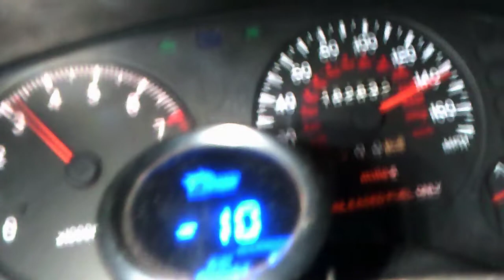" Push #2 " / Top Speed \ 0-150 mph : Twin Engine Eclipse ... acceleration . 🏁🏁 Modified Eclipse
Added fuel to front engine , + smaller inter cooler , and lighter wheels . 420a turbo accelerating @ 14psi peak boost . 6g72 n/a . Stock engines .  Both motors E-cutouts open . 88* degree weather . // Spinalsign5357 ... / Spinalsign 5357 . Twin engine car / dual engine car / two engine car / 2 engine car / two engine hybrid / sand car / / Eclipse acceleration / 420a turbo / Twin Engine Mitsubishi Eclipse - /// Custom Mitsubishi Eclipse // Modified Mitsubishi Eclipse .